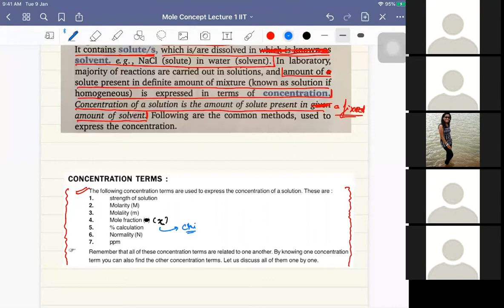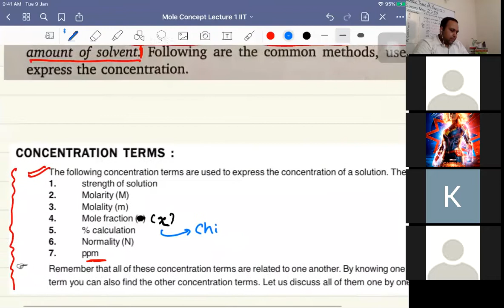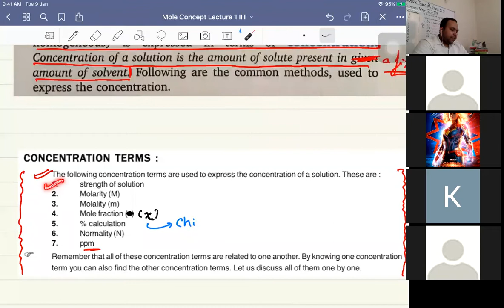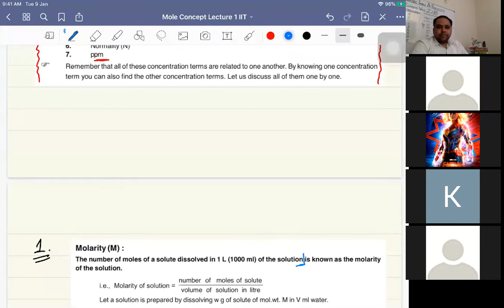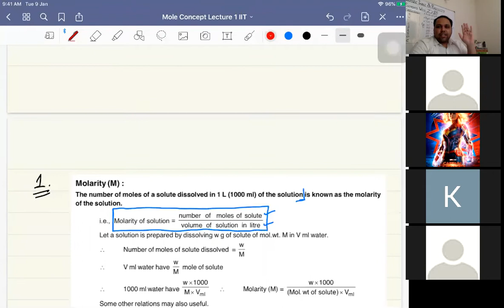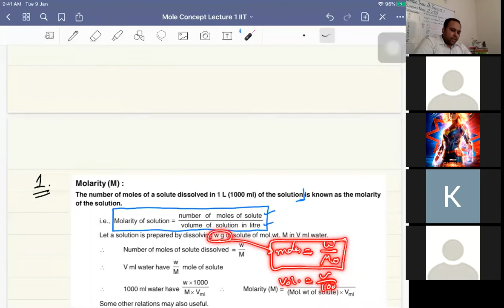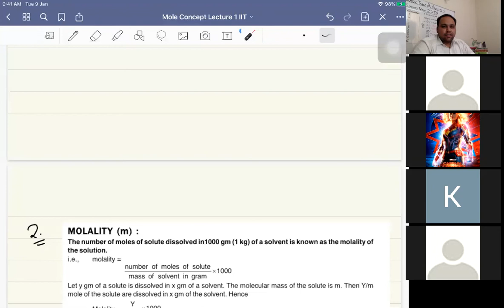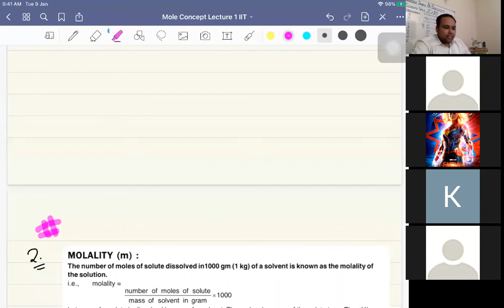Introduction to conc. units| Lecture - 10 | Mole Concept | JEE, NEET | Ankit Gaur Sir | Hindi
Topics covered -

1. Question on Empirical and Molecular Formula
2. Introduction to concentration units
3. Molarity
4. Questions on Molarity

By:
Ankit Gaur
[B.Tech, M.Tech - IIT Bombay]